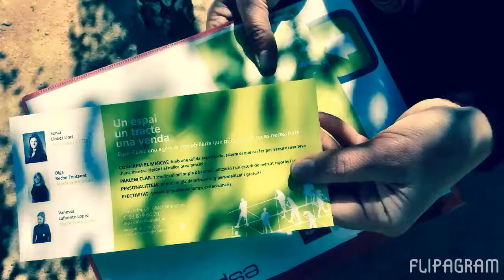Alquiler Loft en Granollers - Loft en el centro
Piso ideal para una persona, en el centro de Grano... Para más información visita